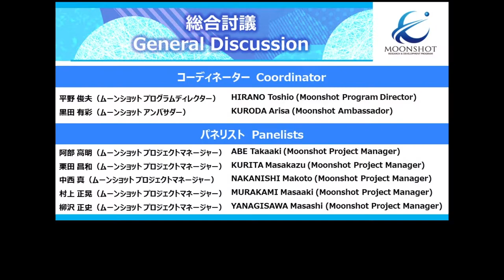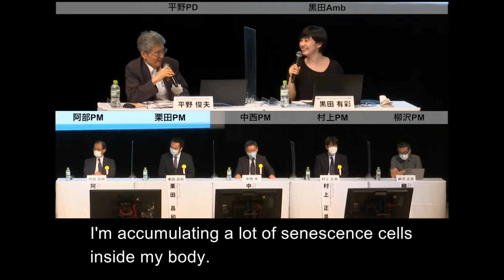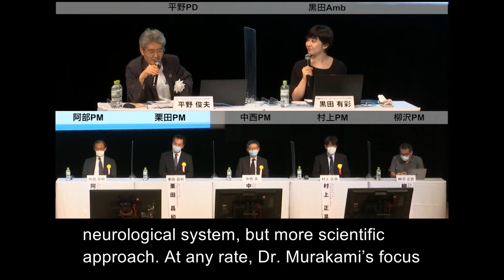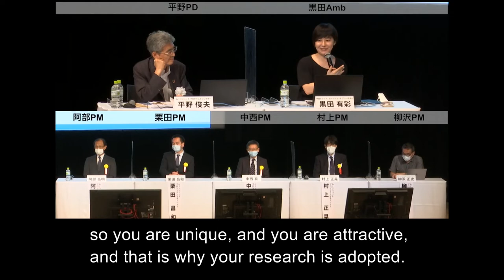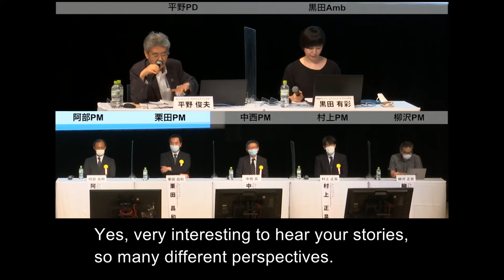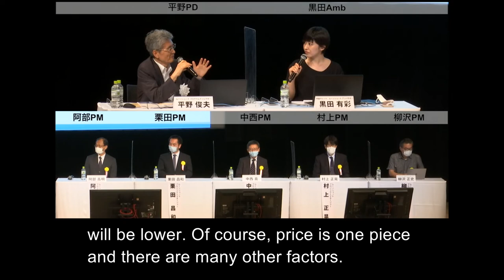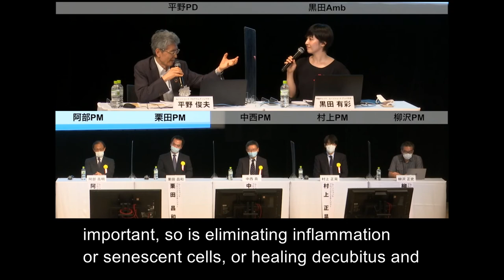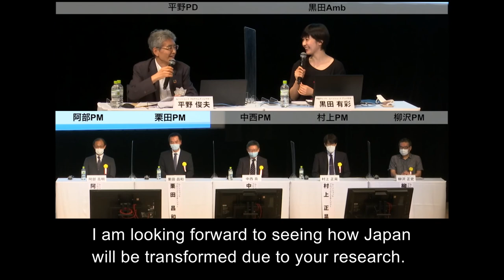MS7 Symposium2022_9 総合討議 General Discussion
AMEDは、2022年7月16日に「100歳でも健康に生きられる 医療の実現に向けて-ムーンショット目標7 シンポジウム2022-」を開催しました。
本シンポジウムの内容を、 (1)から(10)まで10個の動画でご紹介します（英語字幕付き）。他の動画は、下記の再生リストからご覧になれます。
AMED held “Toward the Realization of Medical Care that Enables People to Live Healthy Even at Age 100 - Moonshot Goal 7 Symposium 2022-” on July 16th, 2022. The contents of this symposium are introduced in 10 videos from (1) to (10) (with English subtitles). Other videos are available from the playlist below.

9 総合討議General Discussion
【コーディネーター】Coordinator -
平野 俊夫（ムーンショット プログラムディレクター）HIRANO Toshio (Moonshot Program Director)
黒田 有彩（ムーンショット アンバサダー）KURODA Arisa (Moonshot Ambassador)
【パネリスト】Panelists
阿部 高明（ムーンショット プロジェクトマネージャー）ABE Takaaki (Moonshot Project Manager)
栗田 昌和（ムーンショット プロジェクトマネージャー）KURITA Masakazu (Moonshot Project Manager)
中西 真（ムーンショット プロジェクトマネージャー）NAKANISHI Makoto (Moonshot Project Manager)
村上 正晃（ムーンショット プロジェクトマネージャー）MURAKAMI Masaaki (Moonshot Project Manager)
柳沢 正史（ムーンショット プロジェクトマネージャー）YANAGISAWA Masashi (Moonshot Project Manager)

この動画に関連するホームページは以下の通りです。
The website related to the video is as follows.

【100歳でも健康に生きられる 医療の実現に向けて-ムーンショット目標7 シンポジウム2022 -開催報告】
【Report of the Event, Toward the Realization of Medical Care that Enables People to Live Healthy Even at Age 100 -Moonshot Goal 7 Symposium 2022-】

【ムーンショット型研究開発事業について】

【基金事業課　シンポジウム・講演会・研究成果動画】
【Division of Moonshot Research and Development Program：
Video of Symposiums, Lectures and Research Results】